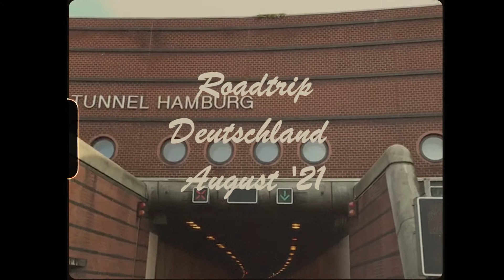august '21 - roadtrip through germany - super 8 style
unfortunately I am a broke student who can not afford to film in actual super 8. So it's digital footage from my iPhone SE1, that I tried to make look like it. Sorry, I hope the analog community won't burn my house. But seriously, you guys only watch this for the vibe.

Song: Try Again by Ken YapWK

Song: I Salute You Stephen by done with fish